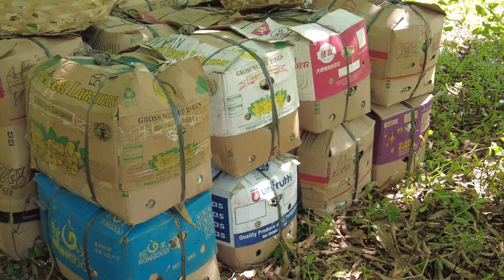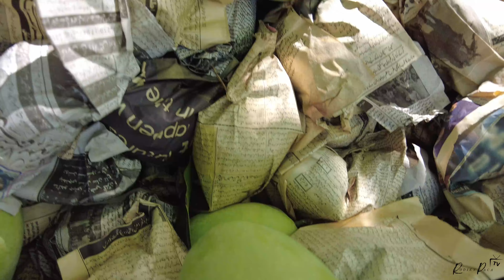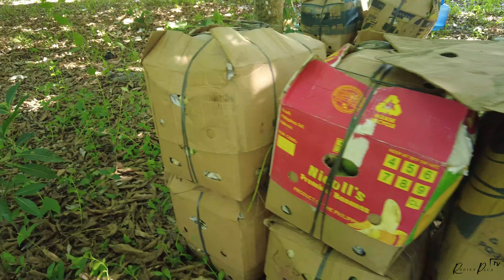Massive Mango Harvest: 400k Mangoes at Our PTMS SURUYAA Cebu Farm! JUNE 2024! SIBONGA CEBU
PTMS SURUYAA FARM